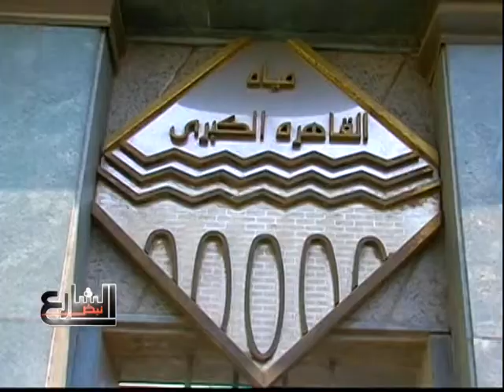نبض_الشارع: رد الجهات الحكومية على حال المياه في مصر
تصاعدت صرخات العطش من أماكن عديدة فمن برج البرلس إلى الدقهلية إلى المحلة الكبرى إلى الشرقية الى صنصفط إلى معظم ضواحى القاهرة إلى مناطق عديدة بالصعيد لم نسمع صرخاتها بعد !
إن هذه الصرخات قد خرجت الأن ليس لأن مياه الشرب لم تعد متوافرة او انها ملوثة  ولكن لأن صبر الناس قد فاض بعد أن سأموا من الوعود والتصريحات

قديما كان يفخر المصرى بانه لم ليوث النيل والان  يتعرض النيل لاكبر هجمة من التلوث  بكافة اشكاله الامر الذى يؤثر على جودة مياهه المستخدمة فى الشرب بالاضافة الى تهالك البنية التحتية للمياه فى مصر
الحق فى كوب نظيف حق اصيل تكفله الاعراف الدولية لكن هذا الحق اصبح محل جدل فى مصر فى ظل التمييز بين القرى والحضر فى مدها بشبكات المياه ناهيك عن سياسة التسعير التى يراها كثيرون غير عادلة  بين اولئك الذين لا يجدون ماءا يروى عطشهم واولئك الذين يغمرون ملاعب الجولف وحمامات السباحة بالمياه
 ثورة العطاشى على ضفاف النيل
Facebook: Street Pulse Show
Produrtion: Fran Mires, Driss Sekkat